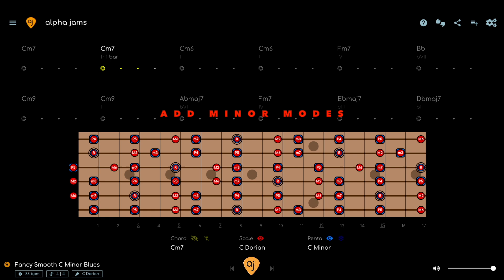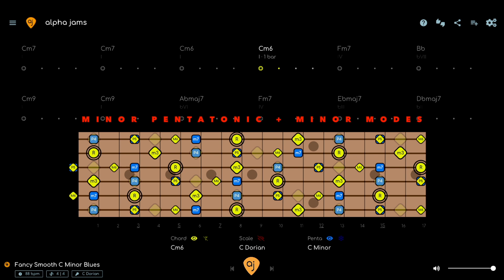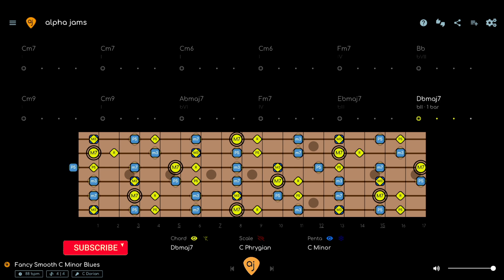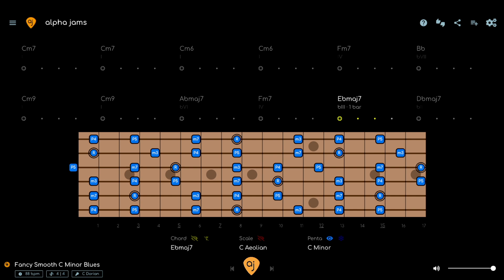Smooth Acid Jazz C Minor Blues Jam | Guitar Backing Track (88 BPM)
Download This Smooth Acid Jazz C Minor Blues Jam Track w/ separate tracks for your own mix

🎸THE LAYERS

Think of the Diagrams as 3 layers of information:

1. PENTATONIC - The pentatonic scale works all the time and almost never changes, so this is the basic level.

2. MODE - The mode will always be the pentatonic PLUS 2 NOTES (modes have 7 notes). The mode can change depending on the chords (modal interchange).

3. CHORD - The chord layer shows you the notes of the chord changes (aka the HARMONY) in REAL TIME. Outgoing notes get smaller and fade out, incoming notes will fade in, so you know what notes to go for next.

00:00 C Minor Pentatonic Scale
00:36 Minor Pentatonic + Minor Modes
01:41 C Minor Pentatonic Scale + LIVE CHORDS
03:52 KEY MOMENT: start on C Dorian (You can play Aeolian too, but Cm6 chord will force Dorian)
04:03 KEY MOMENT: modal interchange to C Aeolian on Dm7 (because of the IVm chord)
04:21 KEY MOMENT: modal interchange to C Phrygian on Dbmaj7 (because of the bIImaj7 chord)